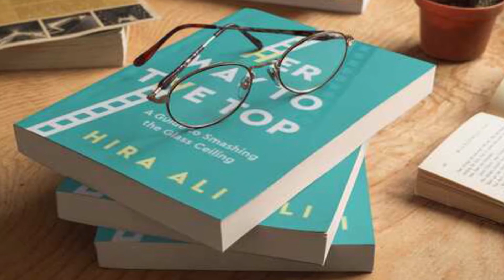Networking and book publishing with Career Coach and CEO Hira Ali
Hira Ali is a career coach and trainer, the CEO of Advancing Your Potential, Managing Director of International Women Empowerment Events, and a co-Founder of Career Excel and The Grey Area. In this episode she shares her journey in entrepreneurship, how she wrote and launched her first book, and how she networks to provide real value.

0:00 Intro
1:00 Getting started in business, writing a book, and networking
7:30 Lessons learned
10:05 Breaking the glass ceiling, benefits of having a book
14:00 Networking
17:27 Connecting with Hira